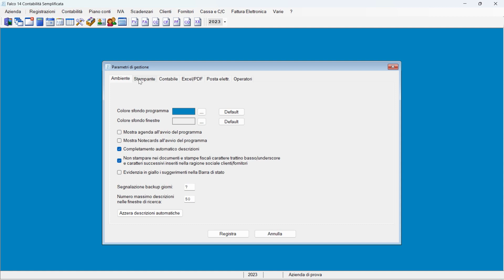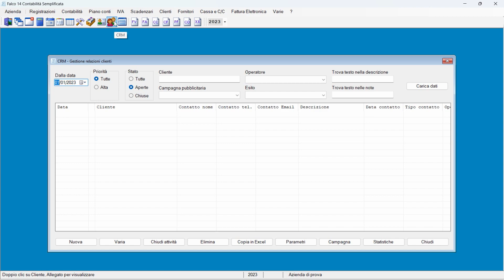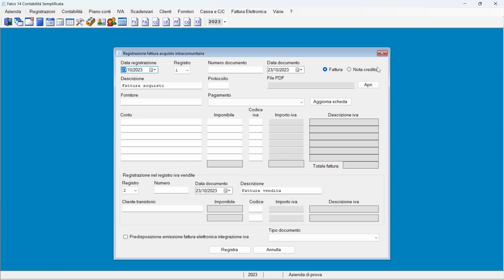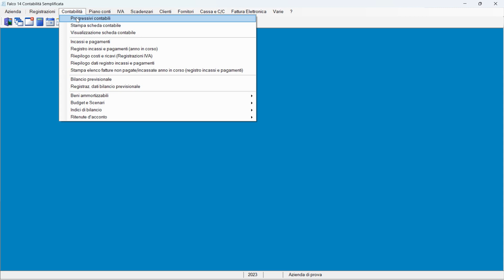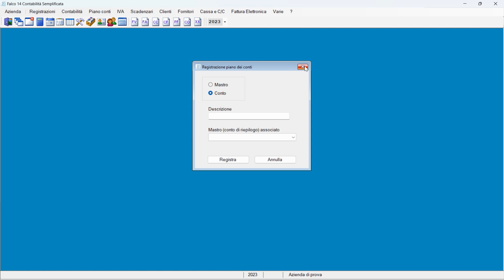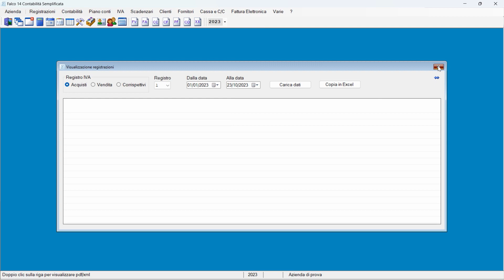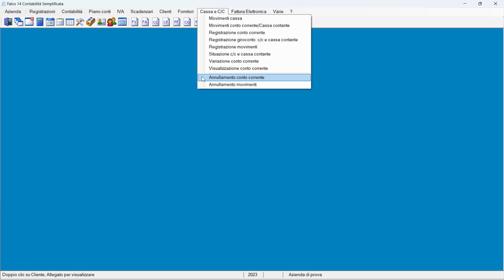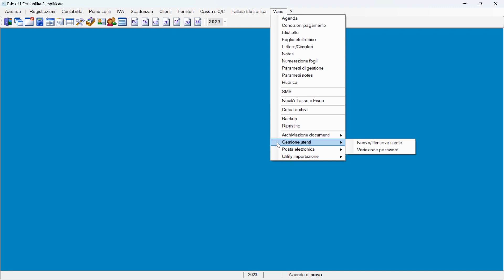Falco 14 Contabilità Semplificata per Windows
FINSON FALCO 14 CONTABILITÀ SEMPLIFICATA è il software di contabilità per Windows per le attività in regime di contabilità semplificata (per esempio le ditte individuali) che permette di lavorare in maniera più veloce ed efficiente, mantenendo il pieno controllo di tutti i movimenti interni ed esterni alla propria azienda senza correre il rischio di errori.

Il programma consente di gestire i flussi di cassa, le scritture contabili, registrare i pagamenti, compiere le operazioni legate all’IVA, determinare la situazione economica di un’azienda in maniera semplice e veloce.

FINSON FALCO 14 CONTABILITÀ SEMPLIFICATA consente di gestire fino a 100 aziende, con archivi separati per ciascuna azienda.

FINSON FALCO 14 CONTABILITÀ SEMPLIFICATA è lo strumento ideale per far crescere il tuo business e migliorare il rendimento della tua azienda.

 CONTABILITÀ
- Piano dei conti a due livelli (mastri e conti) senza indicazione del codice, direttamente gestibile tramite descrizione
- Inserimento guidato delle registrazioni
- Revisione di tutte le registrazioni
- Stampe e ristampe dei registri bollati
- Bilancio previsionale
- Beni ammortizzabili
- Gestione delle ritenute d'acconto e della Certificazione Unica (grazie al modulo integrabile a pagamento)
- Gestione del Budget e degli scenari finanziari
- Indici di Bilancio (ROE, ROI, ROS e MOL)

REGISTRAZIONI CONTABILI
- Fatture di acquisto
- Fattura di acquisto intracomunitaria
- Fattura di acquisto in reverse charge
- Fatture di vendita
- Note di credito clienti e fornitori

IVA
- IVA acquisti
- IVA vendite
- Corrispettivi
- Ventilazione
- Pro-Rata IVA
- Liquidazione mensile, trimestrale e riepilogo annuale
- Ricalcolo liquidazione IVA
- Creazione del file XML per l'invio telematico dei corrispettivi
- Creazione del file per l'invio delle comunicazioni periodiche IVA (LIPE)

Attraverso il servizio Finson Express sarà possibile inviare direttamente le fatture generate al Sistema d'Interscambio.

SCADENZARI DEI CLIENTI E DEI FORNITORI

MODULO PER LA CERTIFICAZIONE UNICA ANNO FISCALE

INTEGRAZIONE DELLE FATTURE INTRACOMUNITARIE E REVERSE CHARGE
Generazione del file XML della fattura elettronica d'integrazione IVA (tipo documento TD16-TD17-TD18-TD19) per le fatture d'acquisto intracomunitarie o reverse charge come previsto dalle nuove norme in vigore dal 01/07/2022 in sostituzione dell'esterometro

GESTIONE DELLA CASSA

CRM
Gestione delle relazioni con i clienti attivi e potenziali

GESTIONE DEI CONTI CORRENTI

FOGLIO ELETTRONICO INTEGRATO NEL PROGRAMMA

ARCHIVIAZIONE DEI DOCUMENTI CON RICONOSCIMENTO DEL TESTO (OCR)
L'applicazione permette di importare documenti attraverso lo scanner o immagini e di riconoscerne il testo all'interno per archiviarlo e ricercarlo.

STAMPA DELLE ETICHETTE
- Formati personalizzabili
- Etichette indirizzi clienti e fornitori

FUNZIONAMENTO IN RETE

IMPORTAZIONE DEI DATI DA EXCEL E ACCESS

ESPORTAZIONE DEI DATI VERSO EXCEL

AGENDA

RUBRICA

BACKUP DEGLI ARCHIVI

INTEGRAZIONE CON IL SERVIZIO FINSON SMS
L'applicazione è completamente compatibile con il servizio Finson SMS per l'invio di SMS ai propri contatti direttamente dall'interno dell'applicazione.